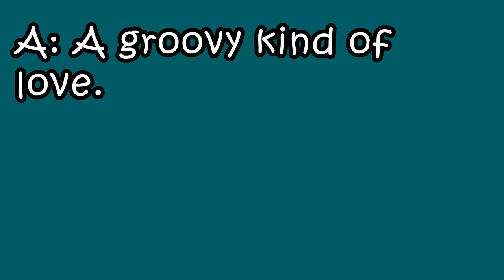[Sex or Jokes] Corduroy Condom